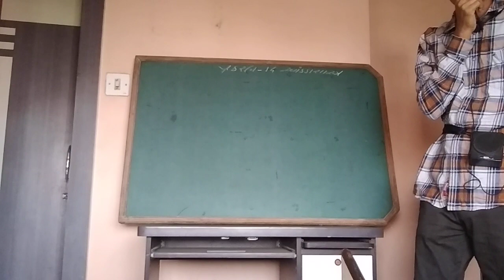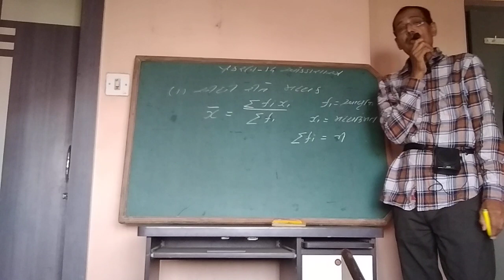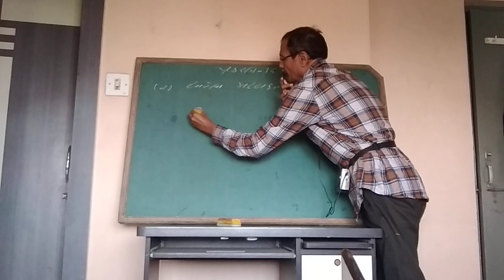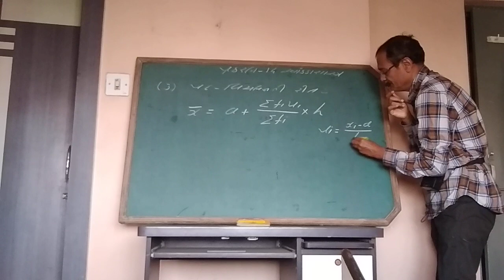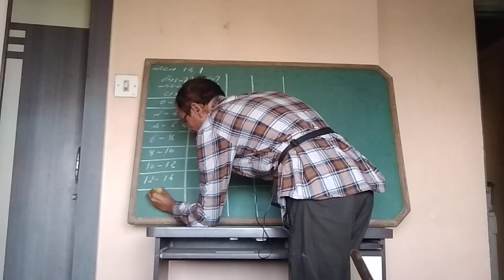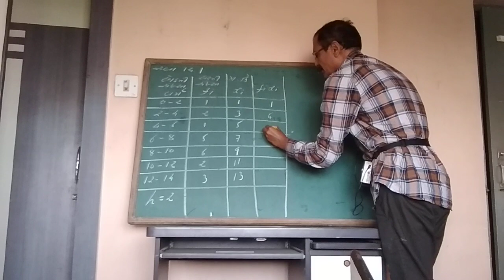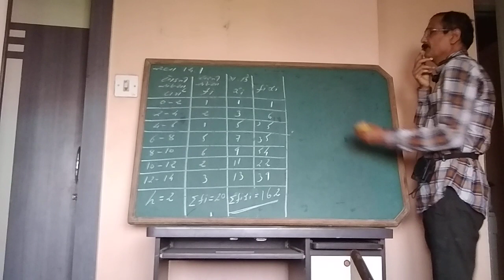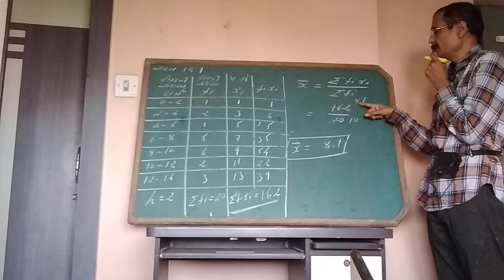Maths STD.10 ch.14 (part 1) by pradyuman joshi